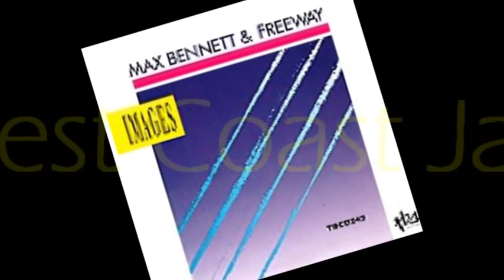Max Bennett & Freeway - TAKIN' MY TIME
from IMAGES